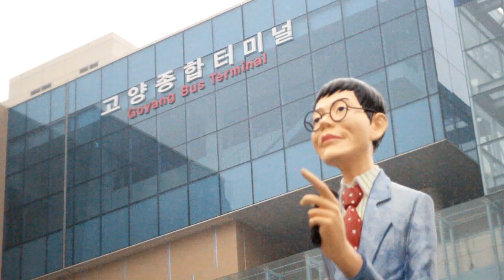곽태진 프리스타일러의 놀라운 축구묘기 (Kwak TaeJin Football Freestyle)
Hey Guys! This video is freestyle football video. Freestlye footballer is "Kwak Tae Jin".
He is South Korean. I am also the same. haha. Kwak Tae Jin have a freestyle skills very good. Hope you like this video =)

You can download the song off iTunes in the
And Jakes twitter: @jakehawkenmusic

FILMING & EDITING by Hyun Jin Kim